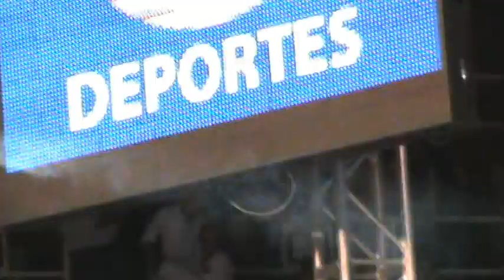Promociones del Pueblo Presenta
Boxeo de Dinamita Pura